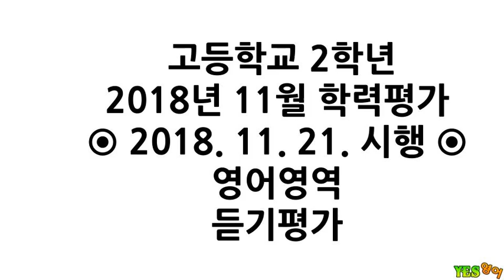H2-1811-LC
2018년 11월 학력평가
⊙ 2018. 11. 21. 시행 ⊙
영어영역
듣기평가

[문제별]

[Q01] 00:23
[Q02] 01:00
[Q03] 01:37
[Q04] 02:44
[Q05] 03:53
[Q06] 05:16
[Q07] 06:35
[Q08] 07:48
[Q09] 08:57
[Q10] 10:05
[Q11] 11:23
[Q12] 12:42
[Q13] 14:11
[Q14] 15:23
[Q15] 16:50
[Q16~17] 18:06